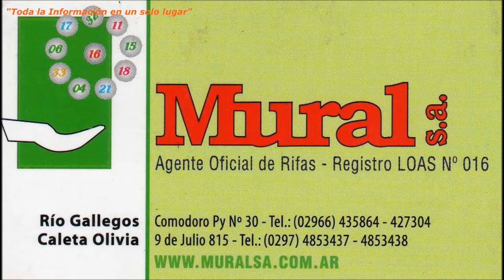Río Turbio - Por sacar las cenizas sobrantes de un asado en una caja - 24/02/2018